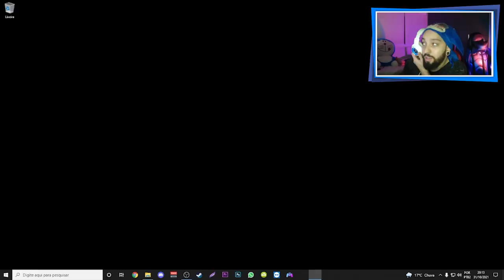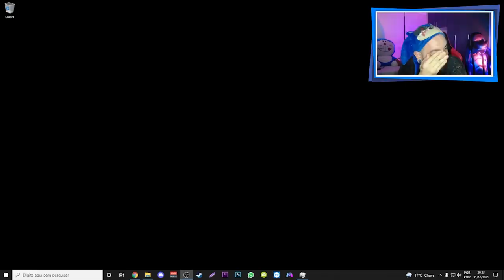ESSE JOGO ABSURDO CONSEGUIU ME MATAR DE SUSTO! 😭 | BloodlineLuna.EXE (My Little Pony)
[ MEU SETUP ]

2 Memórias Corsair Vengeance LPX, 8GB, 2400MHz, DDR4, CL16

[ CRÉDITOS ]